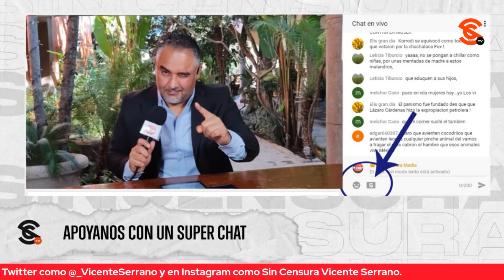¡SE INAUGURA EL TREN MAYA Y CAUSA REVUELO EN LA OPOSICIÓN!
Julio Bronimann y Manuel Ibarra comentan el desarrollo que significa la inauguración del Tren Maya y la próxima apertura de la aerolínea Mexicana de Aviación pues es un gran paso que se da en nuestro país y las declaraciones de AMLO en cuanto a las opiniones desacertadas de la oposición.